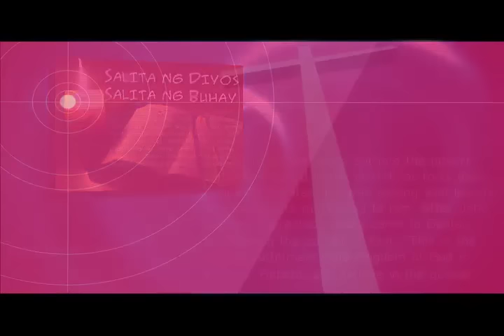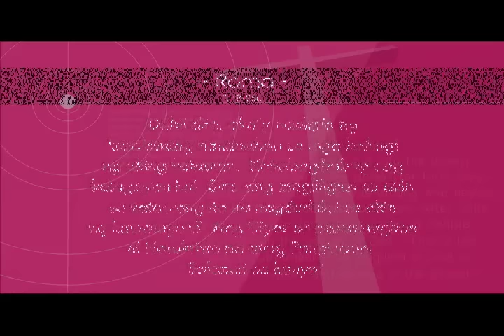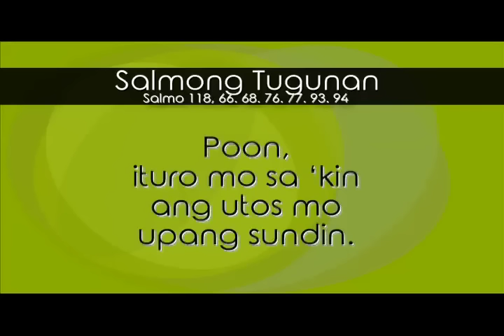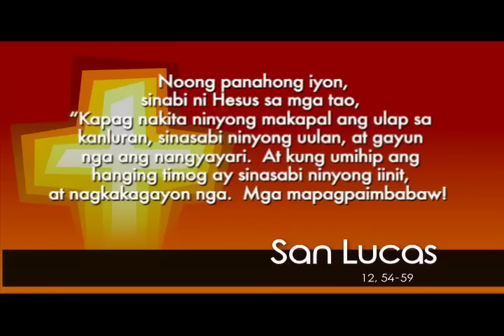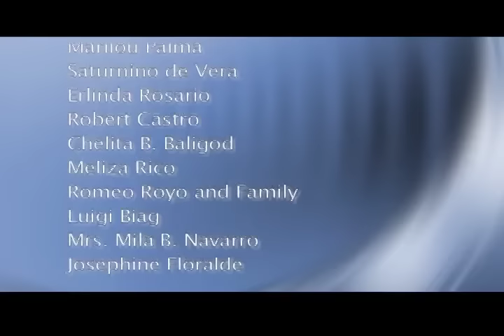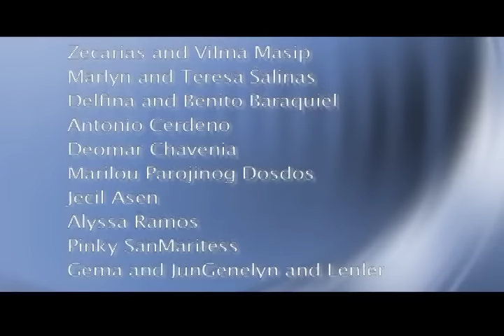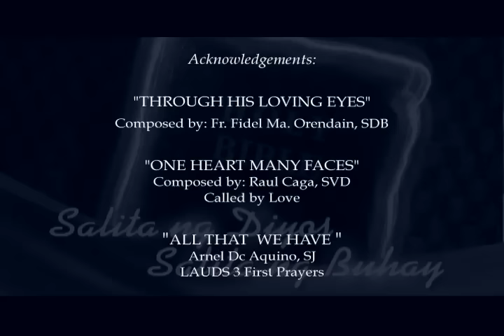Salita ng Diyos, Salita ng Buhay - October 23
Reflection by Fr. Hans Magdurulang
Interpreted by Jewell Nolasco